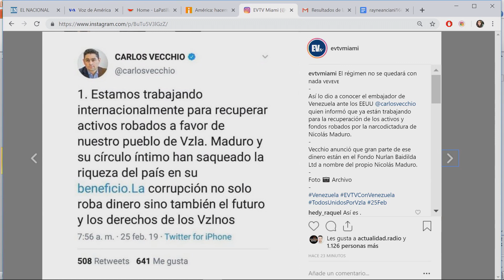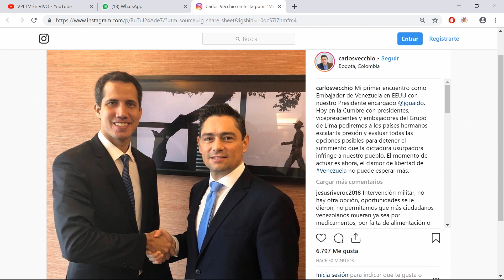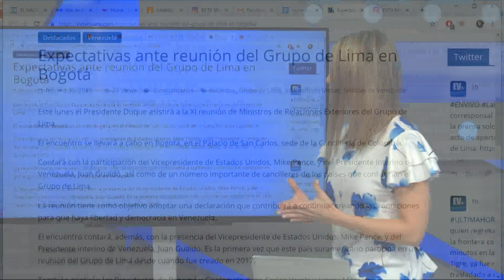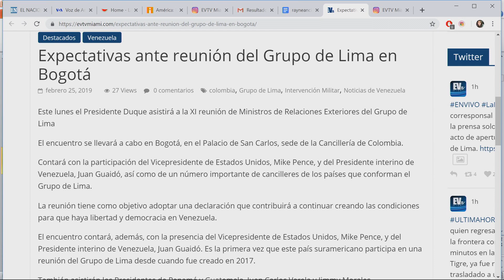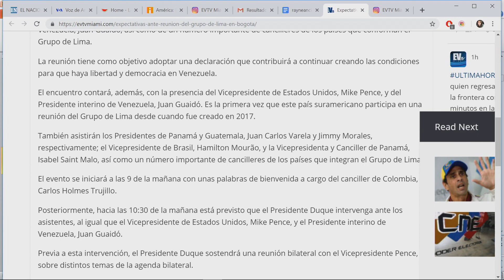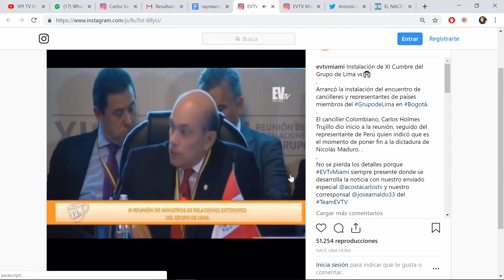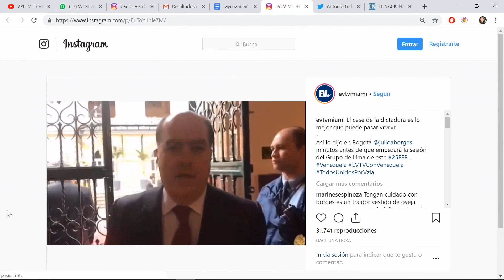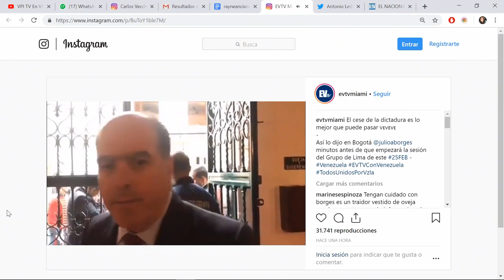Más militares se sumarán a la democracia EnlaWebEVTV SEG 01